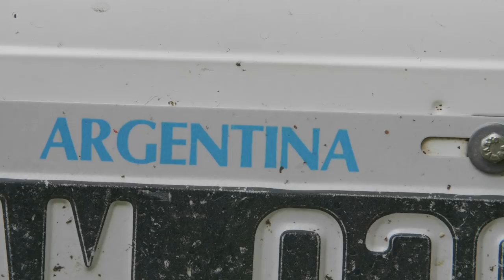DOWN SOUTH: Fly Fishing Patagonia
A journey to the southern tip of South America is like going back in time. A land of high glacial peaks, teal-blue waters, and a culture where Argentine cowboys known as Gauchos still roam. Immersing yourself in this unforgettable place allows you to disconnect from everything but the moment you're in, where the incredible trout fishing is only a bonus.